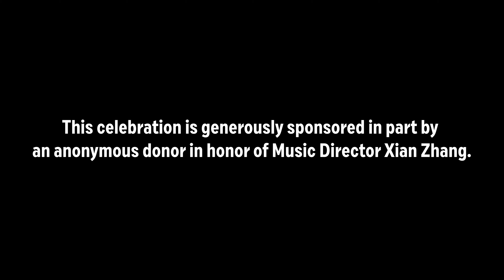Carmen Fantasy feat. Jisun Kim & Min Kwon | Lunar New Year Festival 2022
The New Jersey Symphony’s Lunar New Year Festival closes with a special performance of Pablo de Sarasate’s Carmen Fantasy by violinist Jisun Kim and pianist Min Kwon.

Kim is the first blind string student to attend Manhattan School of Music; she currently studies with former New Jersey Symphony violinist Kelly Hall-Tompkins. Kwon makes her second appearance in the Symphony’s 2022 Lunar New Year Festival, following selections from her ambitious America/Beautiful commissioning project.

After the performance, Kim shares inspirational words about never giving up.

Best wishes to all for the Year of the Tiger!

Carmen Fantasy, Op. 25
Pablo de Sarasate

Jisun Kim, violin
Min Kwon, piano

Kim’s violin is on a generous loan by W Violin Shop in Tenafly, NJ.

Special thanks to Nayoung Baek

New Jersey Symphony
2022 Lunar New Year Festival

This celebration is generously sponsored in part by an anonymous donor in honor of Music Director Xian Zhang.